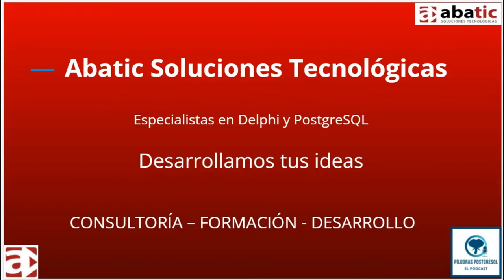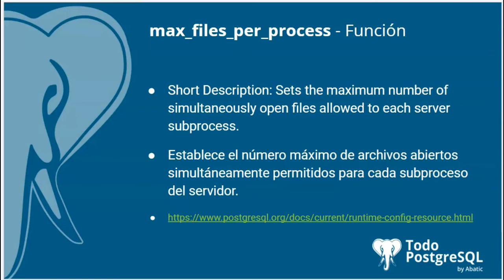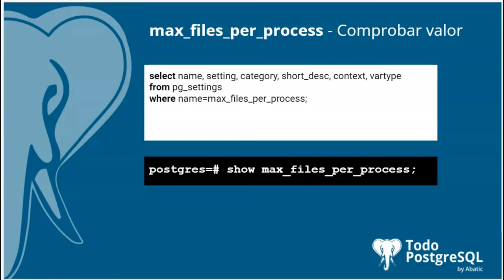Píldoras PostgreSQL - Episodio 35 - Parámetro max_files_per_process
En el episodio de hoy te acercamos el parámetro 🐘max_files_per_process🐘, un parámetro que nos permite establecer el número máximo de archivos abiertos simultáneamente permitidos para cada subproceso del servidor.